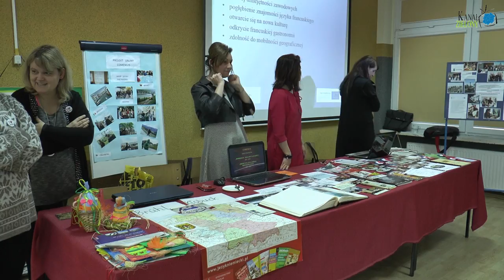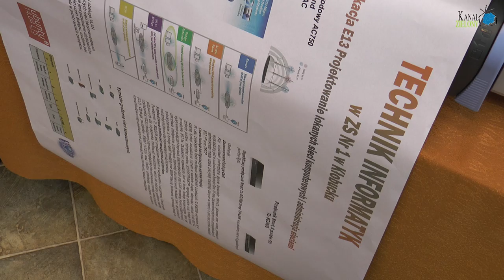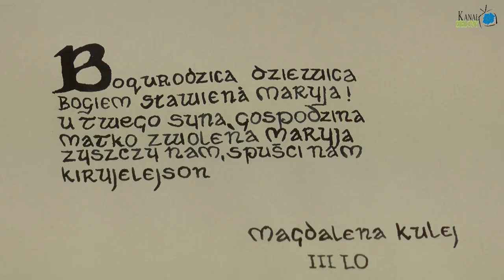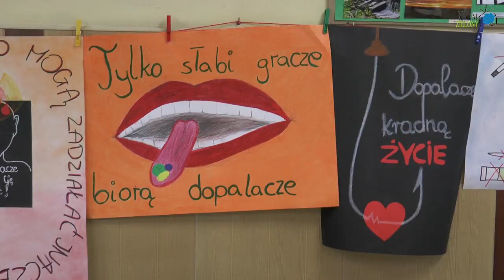Dni otwarte w Zespole Szkół nr 1 w Kłobucku 2016